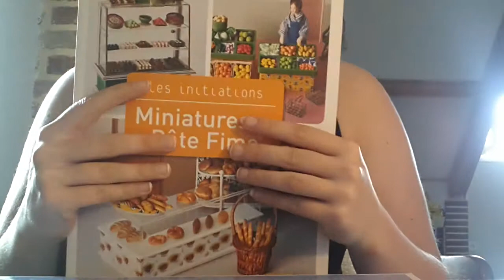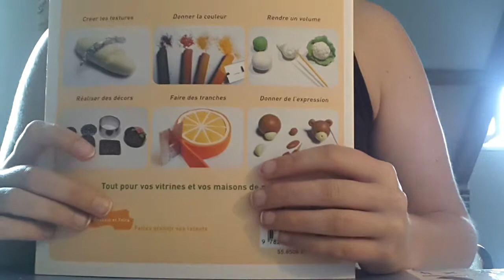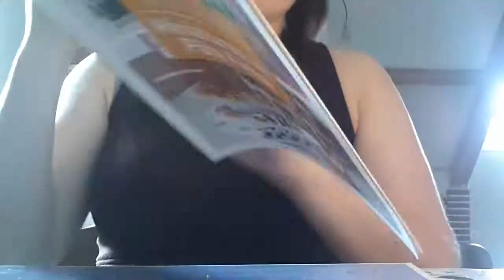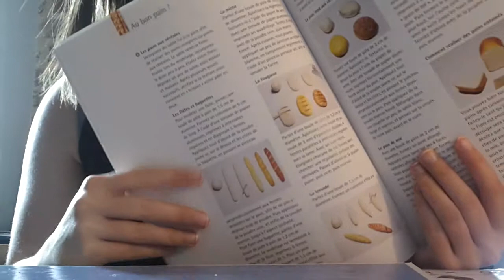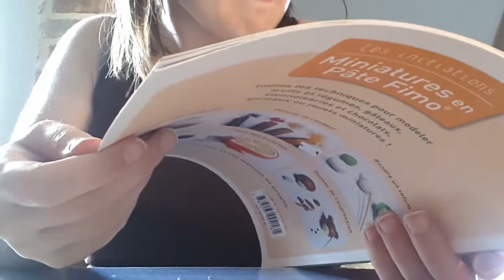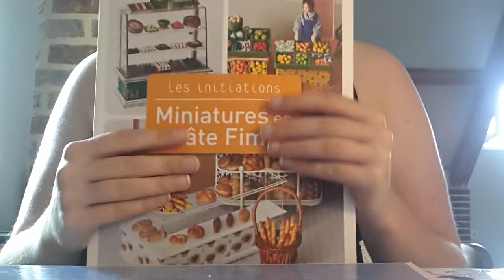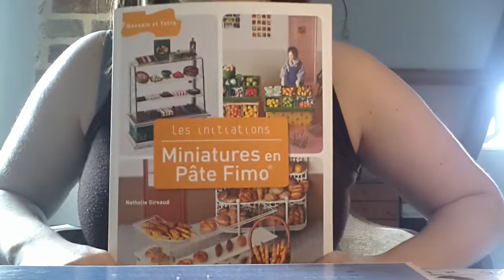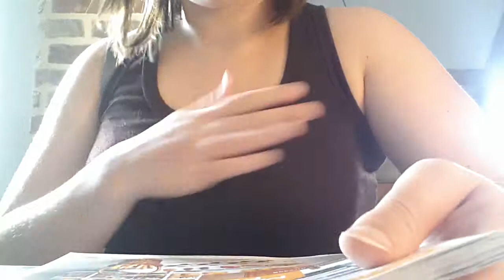[REVUE] : Livre " Inititations Miniatures en Pâte Fimo" de Nathalie Gireaud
Acheté 12.10€ a l espace culturel
des questions ? n'hesitez pas MP ou commentaires !